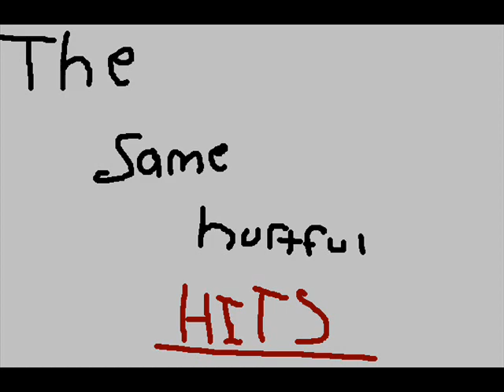Badgerfang-if they knew (read des.)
so i made this for anti bulling purposes because as you all know this is my favorite song and im anti bulling to the highest extent and im not emo or anything like that if you say that this video sucked or ask me im emo or say im emo i will block report and flag you i think thats all no wait hang on the music dosen't belong to me and the idea came from nanomutt and she/he is one of my favorite you tube animator but the character(s) belong to me and yeah i think thats pretty much it oh wait again XD so back to Lavenderstorm's story im tryign to get on it so :P don't worry i haven't quit lavenderstorm's story or anything but i do have a life other then animating so bye and thanks for watching thats all so sub rate and comment bye! oh and fricking you tube messed up the quality of the video so dont blame me for all of the terribleness so anyways thats officially it so love you guys so much and stop bulling people!